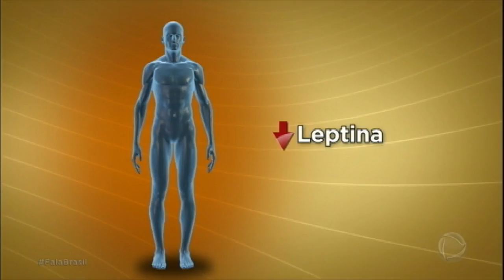Um em cada sete novos casos de diabetes é causado pela poluição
Uma pesquisa publicada por uma das revistas científicas mais renomadas do mundo chegou a conclusão de que a poluição pode causar diabetes. A Universidade de São Paulo fez um estudo semelhante e também encontrou ligação entre a má qualidade do ar e a doença.